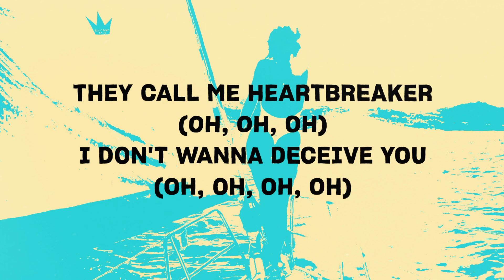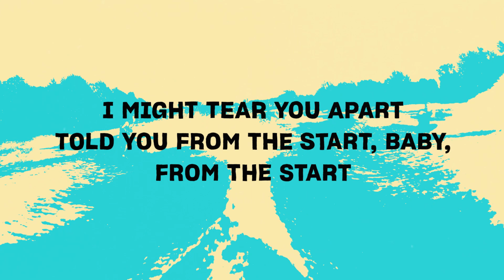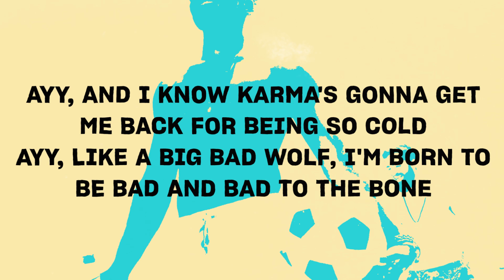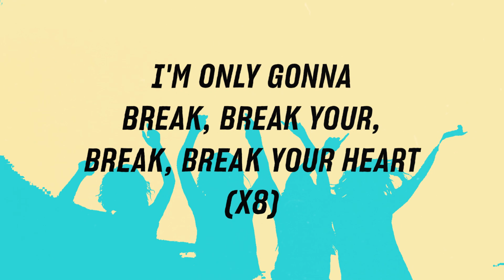Taio Cruz - Break Your Heart (Lyrics)